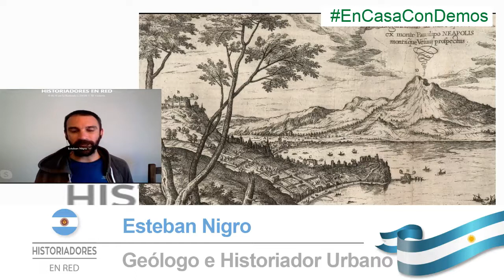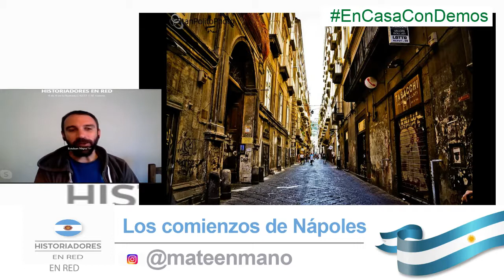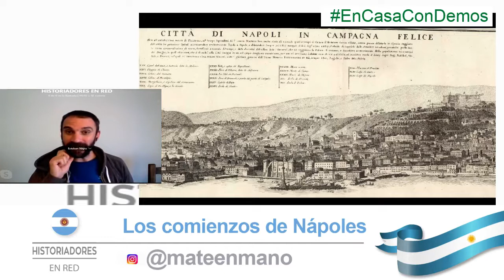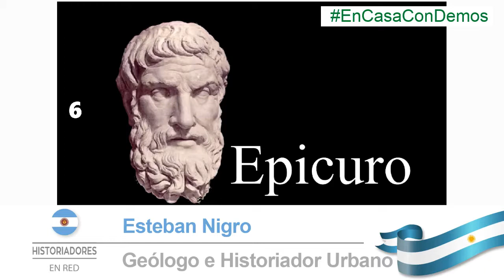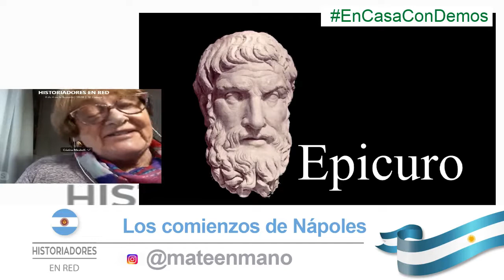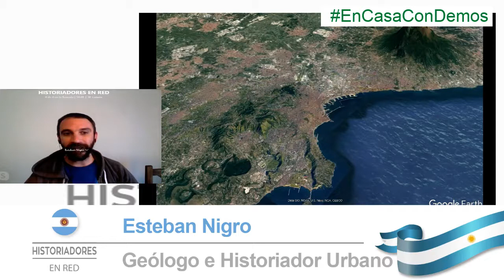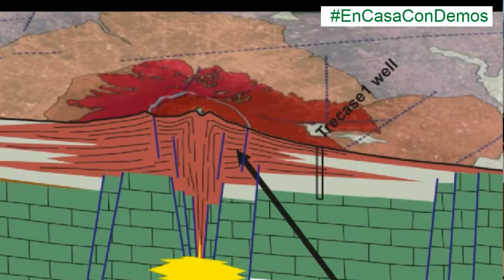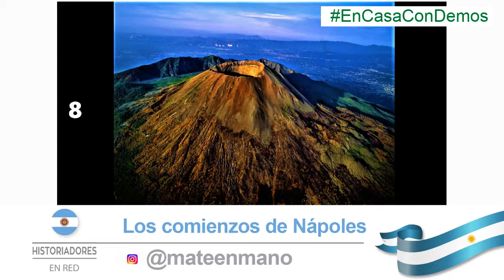Nápoles, una historia singularísima Esteban Nigro @mateenmano en HISTORIADORES EN RED